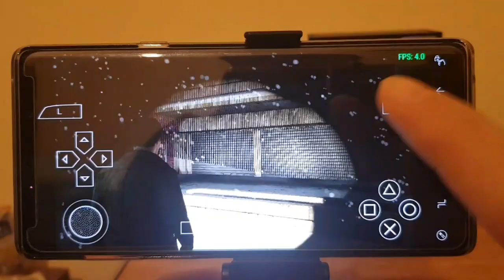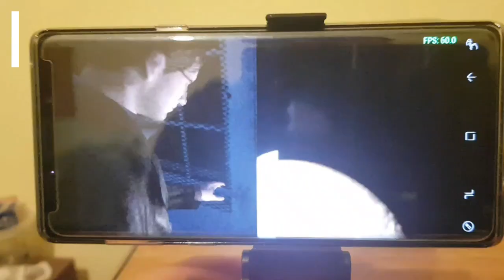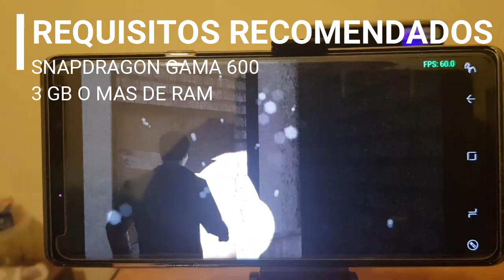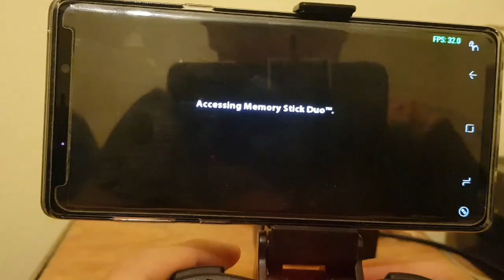PPSSPP Android - Requisitos Mínimos y Recomendados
Buenas a todos gente que tal? hoy les traigo este pequeño vídeo informativo, hablando un poco sobre los requisitos de este genial emulador de ppsspp para android, también les dejo los vídeos que tengo subido de este emulador en esta lista de reproducción 😄✌